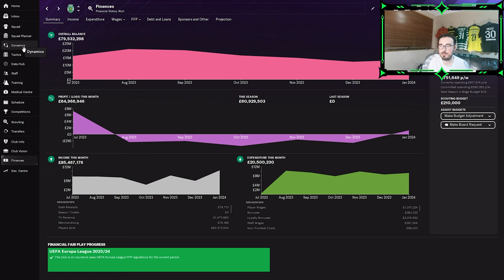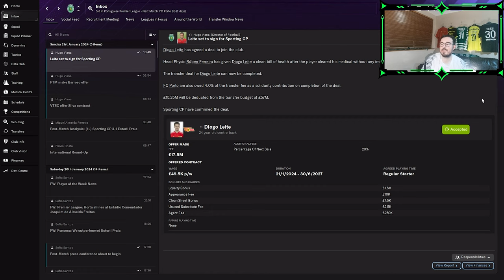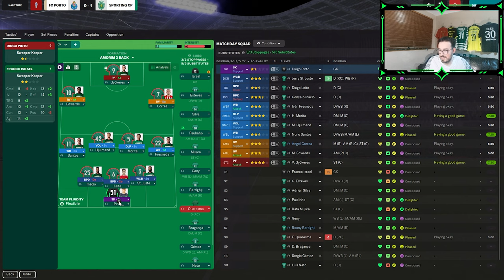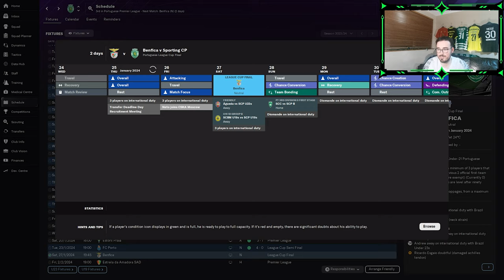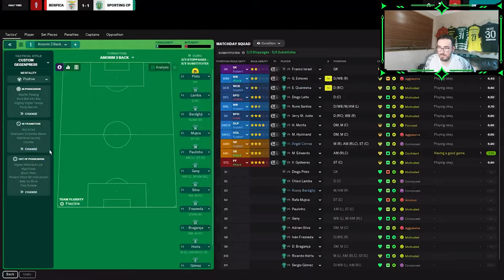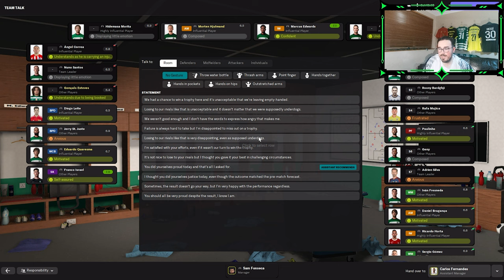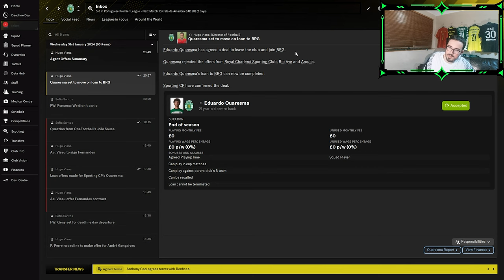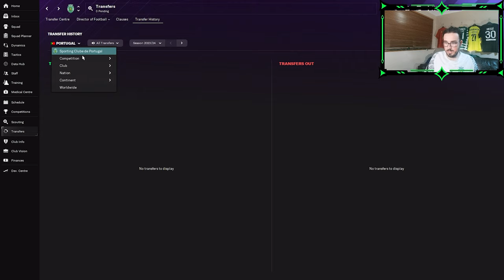BREAKING OUR RECORD TRANSFER, SPENDING £60M + GAMES AGAINST PORTO AND BENFICA! Sporting FM Save #9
Welcome to my new Football Manager 2024 Series. I will take charge of my club, Sporting Clube De Portugal. We will try to replicate Ruben Amorim's success, and hopefully win some trophies, while making some signings.

Today, we Play against Estoril in the league, and Porto and Benfica in the cup.

If you do like the video, please let me know!!